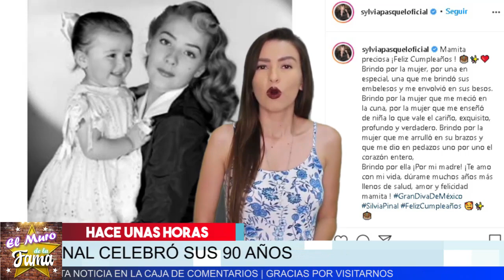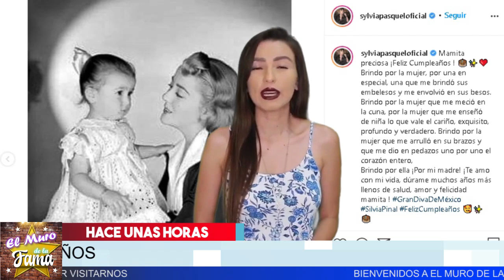😇 𝗟𝗮 𝗚𝗥𝗔𝗡 𝗗𝗶𝘃𝗮 𝗱𝗲 𝗢𝗿𝗼 Silvia Pinal Si Le llego Y Lo Celebra A Lo Grande. 𝗠𝗶𝗿𝗮 𝗟𝗮 𝗥𝘂𝗺𝗯𝗮 𝗤𝘂𝗲 𝗛𝗰𝗶𝗲𝗿𝗼𝗻